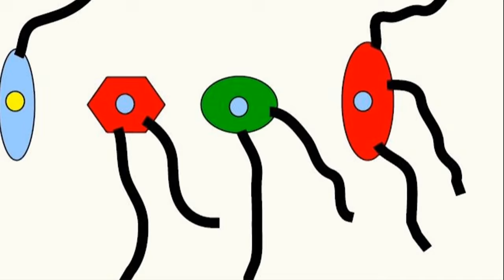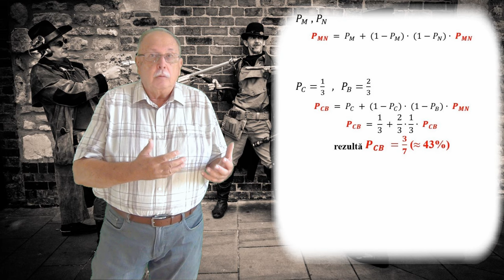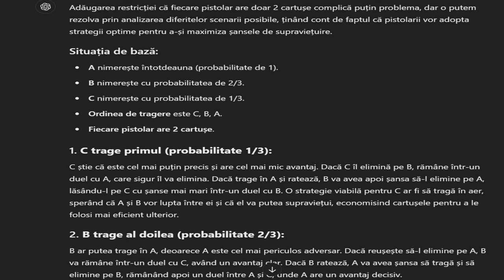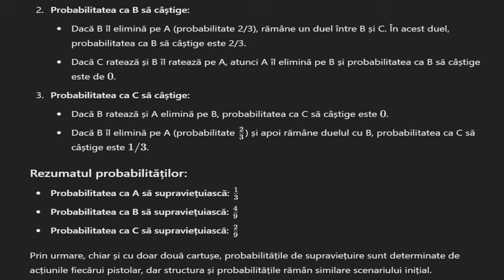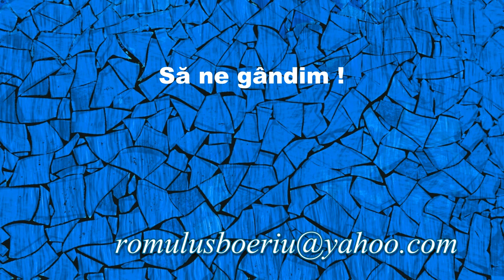MINGEA DE PING-PONG (Întrebări - 199)(Să ne gândim !)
PRIMA PARTE ARATĂ MODUL DE REZOLVARE A PROBLEMEI ”TRUEL-ULUI” FOLOSIND TEORIA JOCURILOR.
PARTEA A DOUA PREZINTĂ O ÎNTREBARE LEGATĂ DE MIȘCAREA ÎN MEDIU CU VÂSCOZITATE MARE.